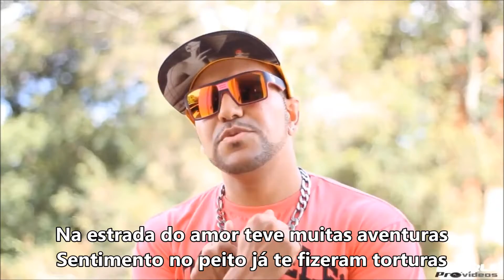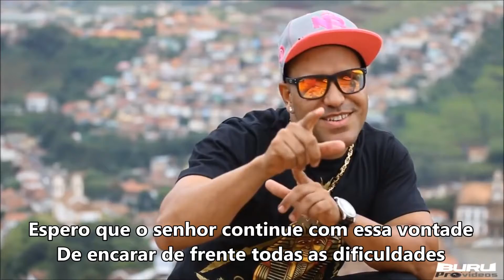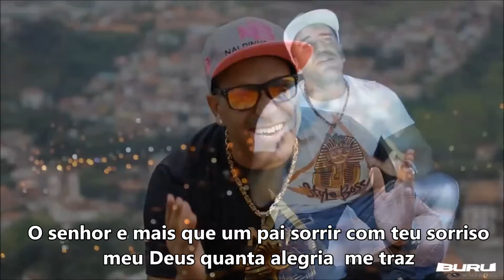Naldinho Belô - Pai (Clipe Oficial + Letra) Buru Prò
►Download Mais Opções :
Carregando...

___________Letra Naldinho Belô___________

Homem guerreiro que alegra muita gente
Sorriso estampado de criança inocente
Sua humildade me deixa muito orgulhoso
Apesar de as vezes o senhor ser bem teimoso

Olhar brilhante nele vejo sua alma
Refleta de bondade o teu coração me acalma
Na estrada do amor  teve  muitas aventuras
Sentimento no peito já te fizeram torturas

Deu tanto amor a mulheres diferentes
Que com certeza uma deve estar em sua mente
Sei que está cansado na vida sofreu demais
Amou já foi amado teve momentos de paz

Passou por várias coisas, mais soube superar
Mantendo a postura segue sem desanimar

Nossa cumplicidade nos faz merecedor
Somos abençoados por Jesus nosso senhor

Pai eu quero te agradecer
por me dar conselhos que me ajuda viver
O senhor e mais que um pai sorrir com teu
sorriso meu Deus quanta alegria me traz
(2x)
Teve poucos estudos mais tem muita inteligência
Aprendeu a dar valor adquiriu experiência
Espero que o senhor continue com essa vontade
De encarar de frente todas as dificuldades

Tua vida é um filme de ação e de romance
Deus é o diretor que põe tudo ao seu alcance
Nos seus cabelos brancos o passado vem a tona
Gosto tanto de ouvir as histórias que o senhor conta

Histórias engraçadas algumas um pouco triste
Fico emprecionado como o senhor não desiste
E o meu grande exemplo so assim me fortaleço

e o meu melhor amigo por isso eu te agradeço

(3x)

O senhor e mais que um pai

Tags extras:
Mc dudu mc gui delano nego do borel bh mg sp rj brasil funk elite baixar musica bebe marcio romeu yuri pitico pretinha pikeno ee menor bonde das maravilha duduzinho rick brinquedo t4 garden martiho jhon 2k r7 pablo marlin radio atualizado mmmv canal